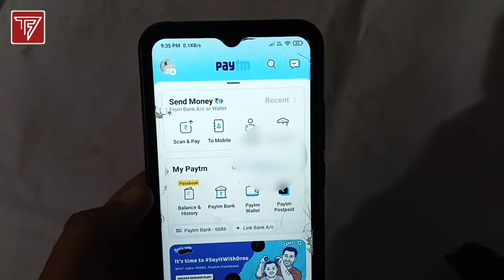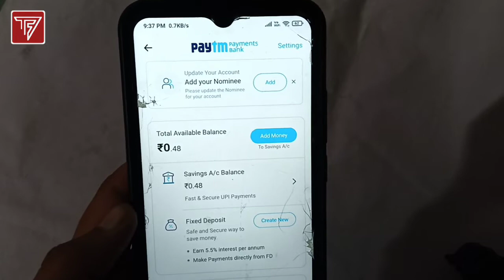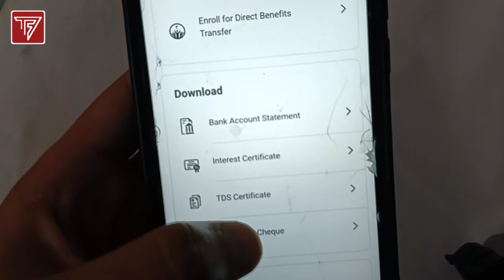How to Download Paytm Cancel Cheque || Download paytm payment bank Cancel Cheque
Dosto aaj ke is video ma mai ne aap ko paytm ko paytm account ka cancel cheque download krne ka tariqa dekhaya hai .Too umeed  krta hu aaj k video aap ko pasand aaye  ge agar video pasand aaye  to video ko like, comment aur share zaroor krne